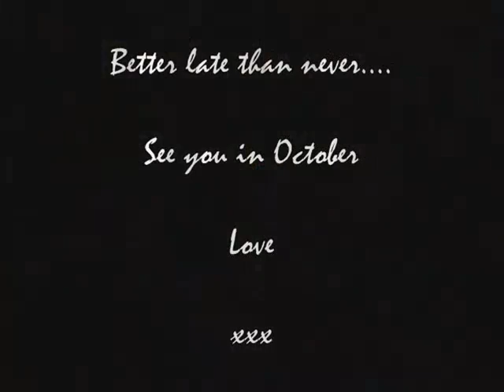Sarah Birthday 2 0001